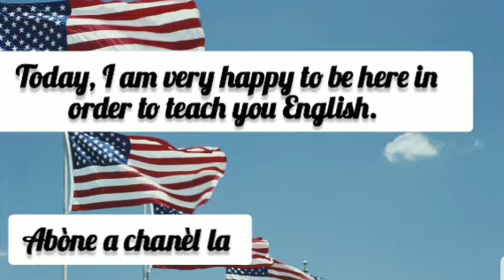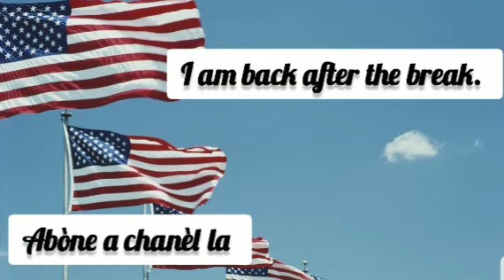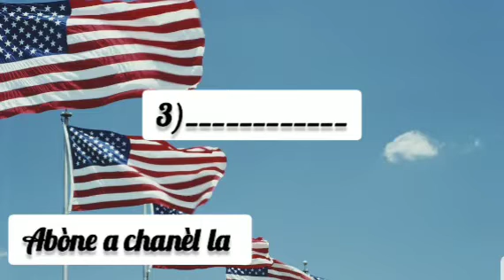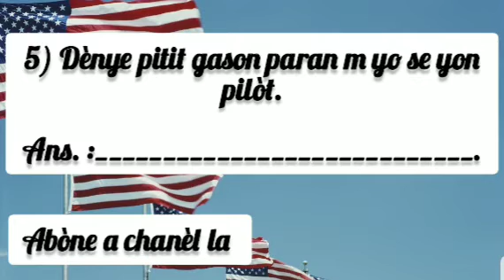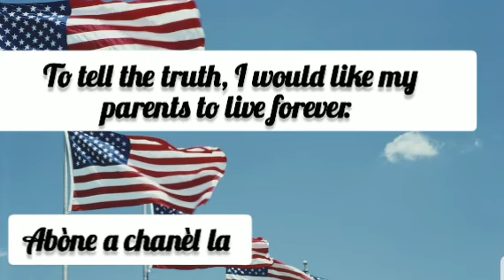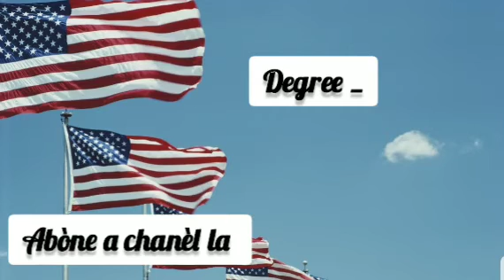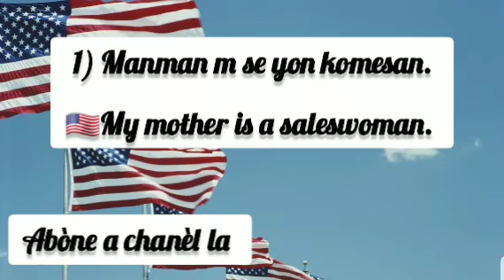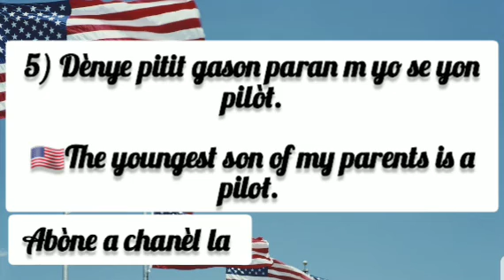Dikte, otograf, ak tradiksyon, klas sa ap ede w tande ak ekri anglè pwogresivman. Abòne a chanèl la.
Phaiton Language Services la pou l aprann ou lang de A a z.